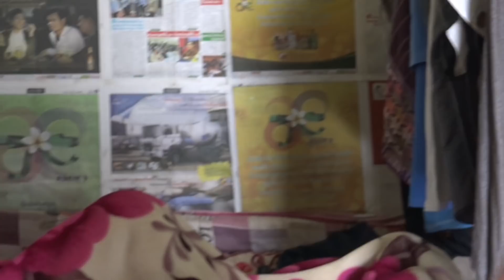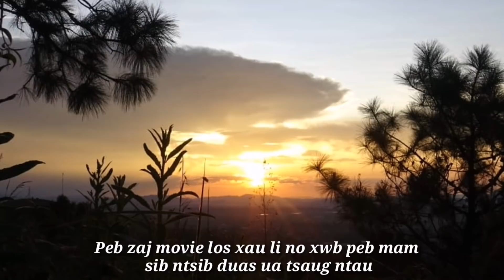Movie Tshiab tau nyab hu dab thiaj tsis muaj nyiaj lab .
Zoo siab nthuav tawm peb zaj movie Tau nyab hu dab thiaj tsis muaj nyiaj lab ua tsaug ntau rau ib tsoom niam txiv thiab cov phooj ywg sawv daws ua pab txhawb nqas kuv Channel no nawb.